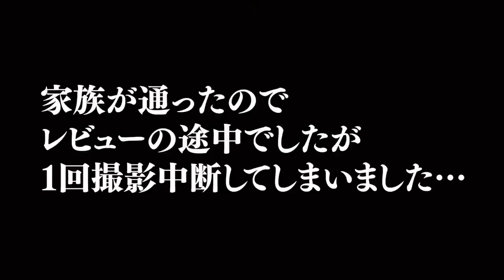REVIEW BRA TERBARU MISIM DINGIN 2021